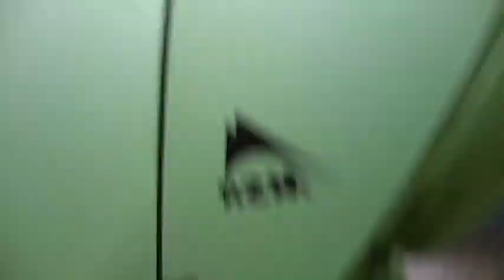Oconee Paddle to the Sea section 1 100 Miles Day 5 of 5 (Fall 2012)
I've decided to take a river trip to the ocean.  I'm paddling down the Oconee River until it joins the Altamaha River and then following the Altamaha to the sea.  I'm doing the trip in 3 stages of around 100 miles each.  These are just some videos of the 1st leg.  I'll be doing legs 2 and 3 in 2013.  Hope you enjoy.